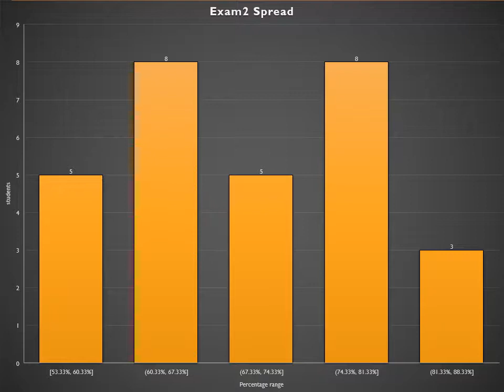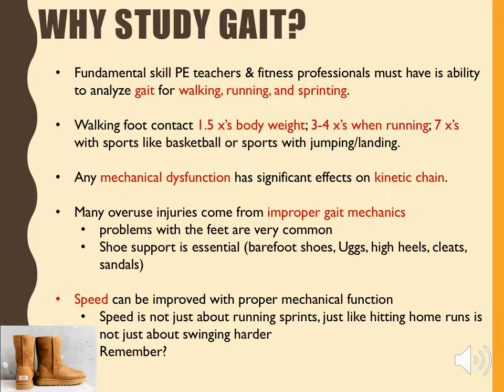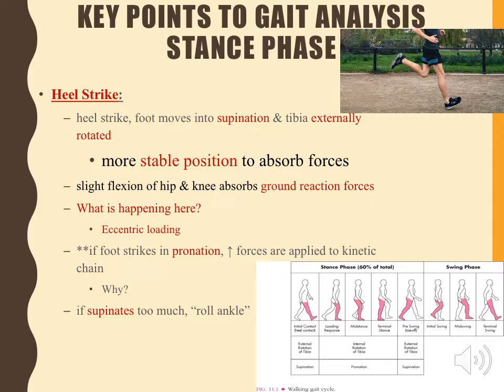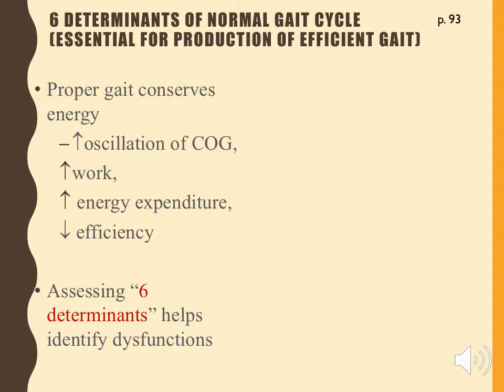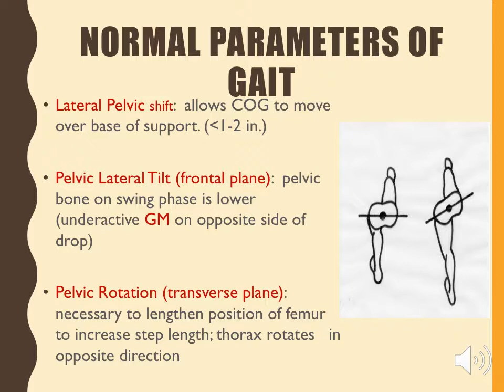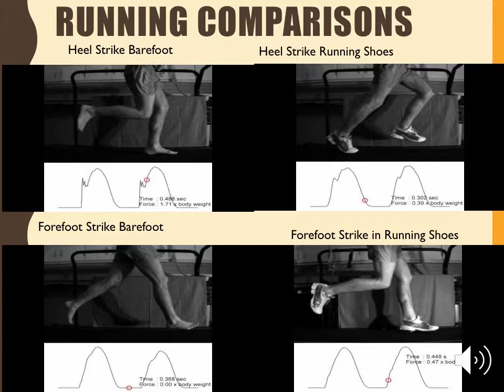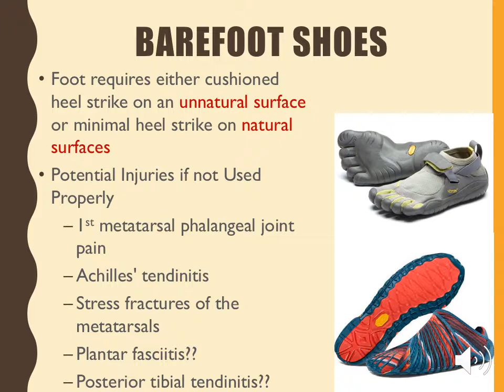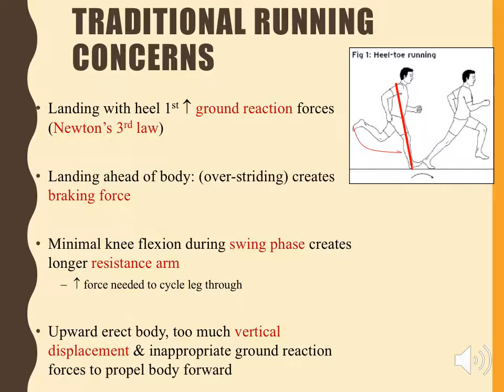Lecture 4 Gait Analysis voiceover